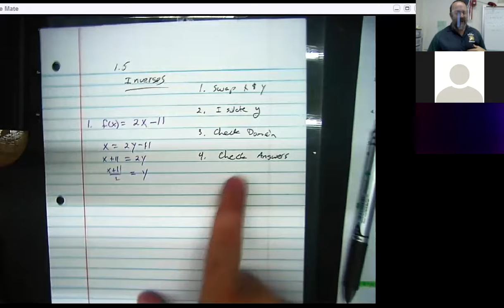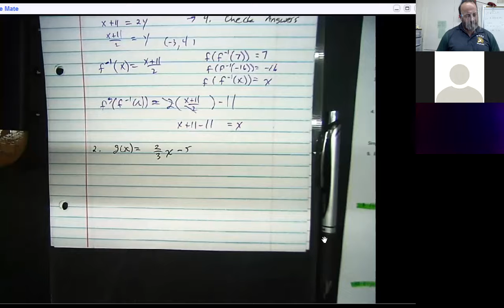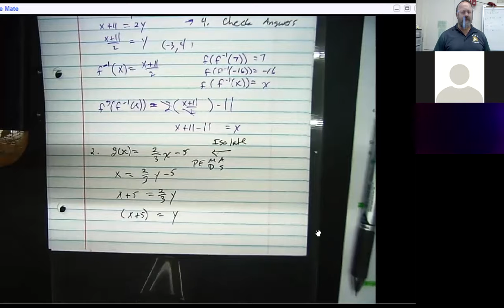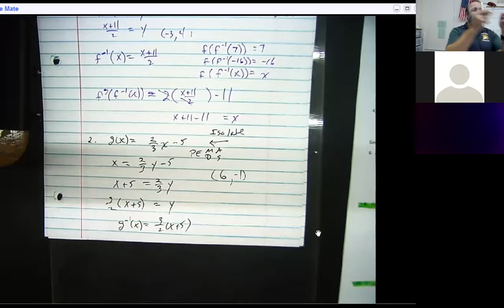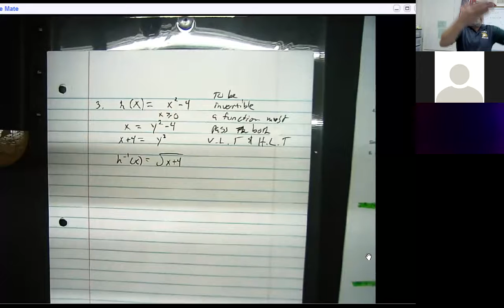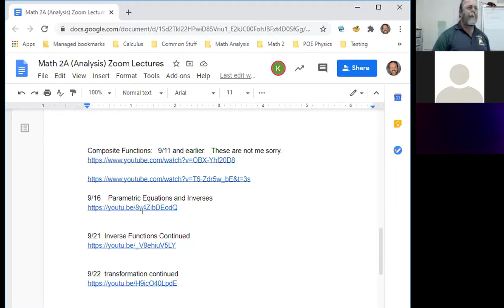Intro to Inverses